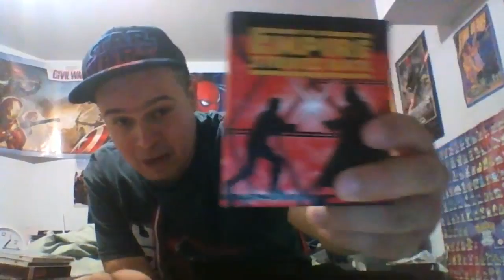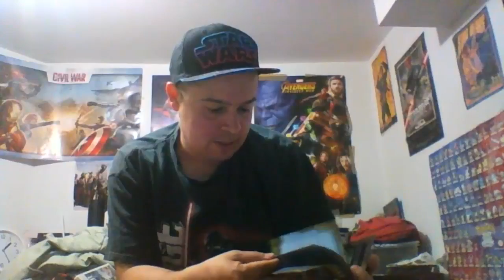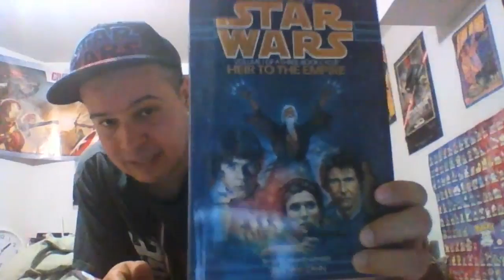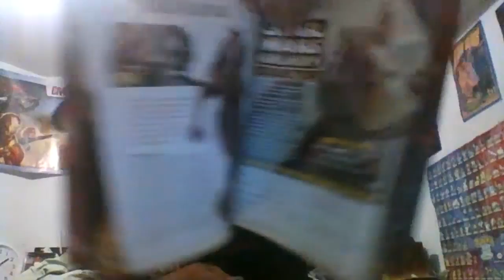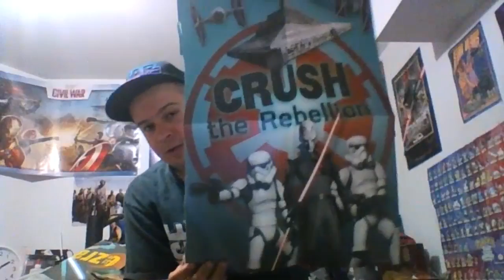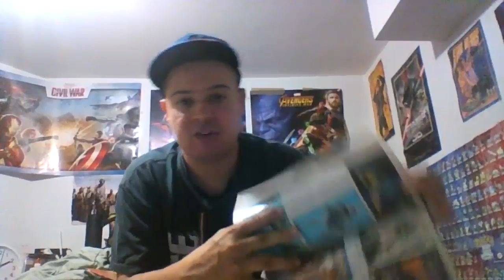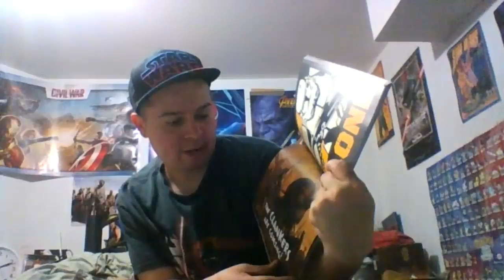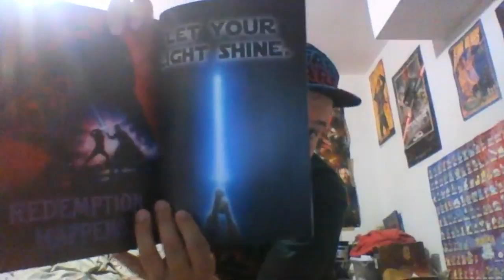May the 4th be with you 2018 SW haul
To celebrate this day that comes once a year I wanted to show you guys alot of the classic Star wars collectibles i have in my possession.